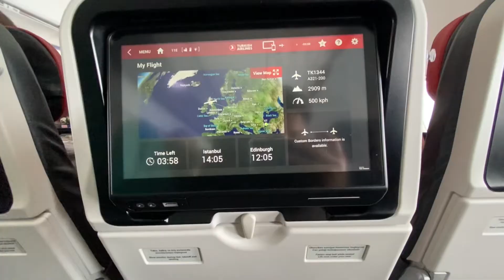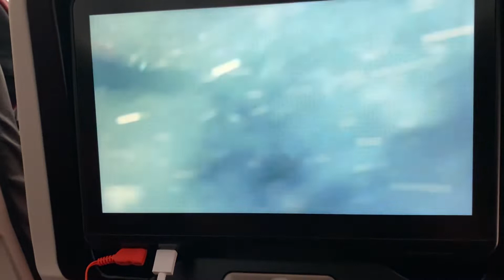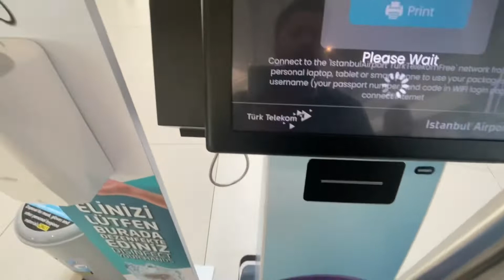Edinburgh to Karachi by Turkish Airline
Thats my 2nd international travel journey for you guyz